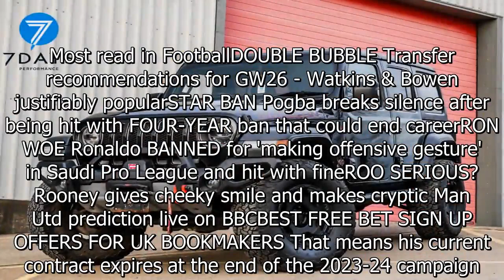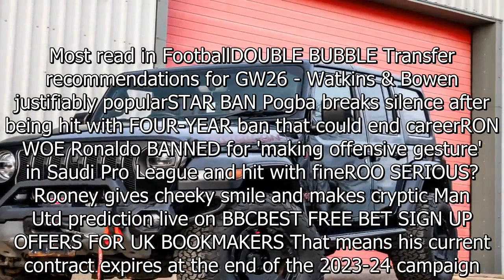Dele Alli future handed major lifeline as Everton ‘open to offering contract’